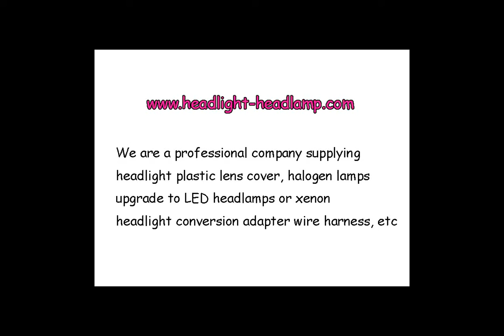VW Volkswagen Tiguan Headlight Plastic lens Cover Lenses Fading Replacement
If your 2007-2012  VW Volkswagen Tiguan original factory OEM Headlight Lens Cover Plastic Lenses Glasses have problems, like been Yellowish Scratched Lenses Crack, Cracked, Broken or have fading, faded and fogging, foggy, haze, aging etc. Don't need to replace the whole headlight assembly, you only need to repair your plastic headlight lens cover, it means only need to replace the lenses cover and then your headlights can back to condition as new.